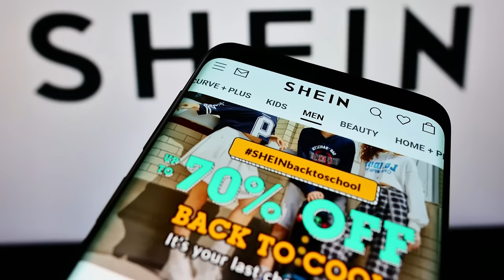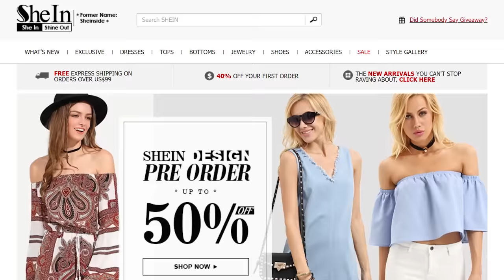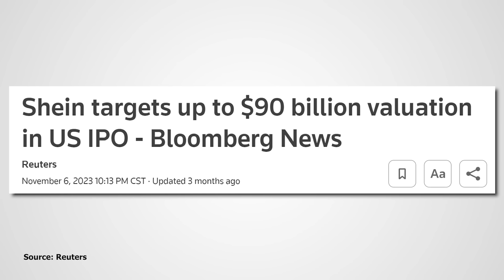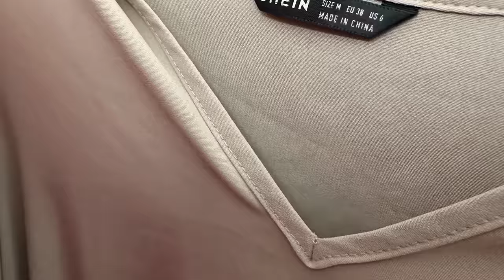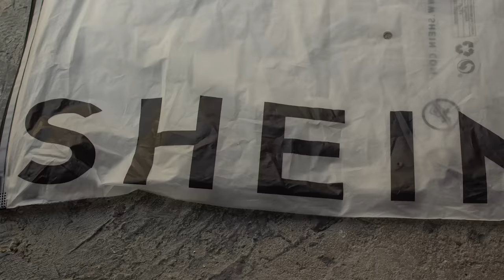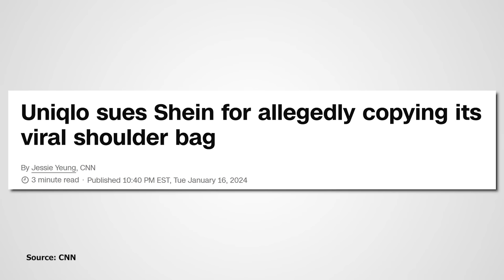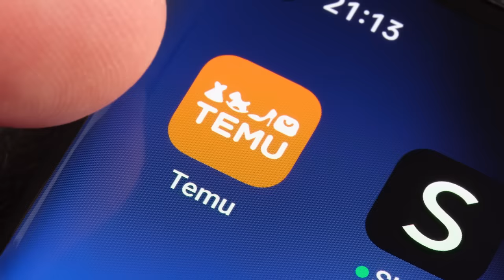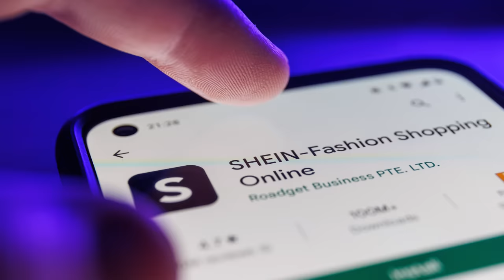Shein - The Controversial History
Over the past few years, Shein has been one of the fastest-growing, most controversial fashion brands in the world. This video outlines some of their bigger controversies.